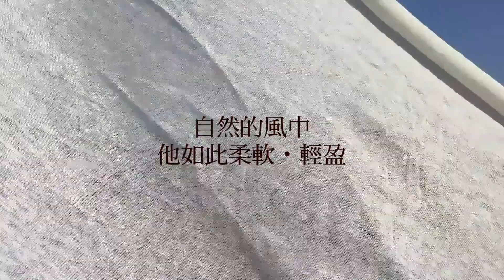FREE新品 - 「麻。挺舒適」系列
「麻」具有堅挺、涼爽等特色
今夏，FREE 進口法國高規格亞麻
以仿手工紡織的古老針織機慢速織造
驕傲呈現「挺而柔」舒適的穿著體驗
優雅品味現代女性剛柔並濟之美

FREE for Better Life. 🌏